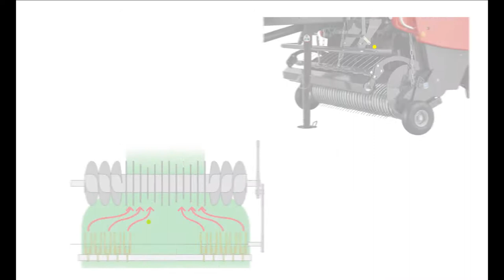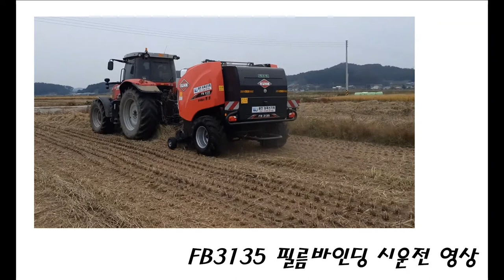(주)명성 FB3135 카다로그 / KUHN / FB3135필름바인딩 / 시운전영상